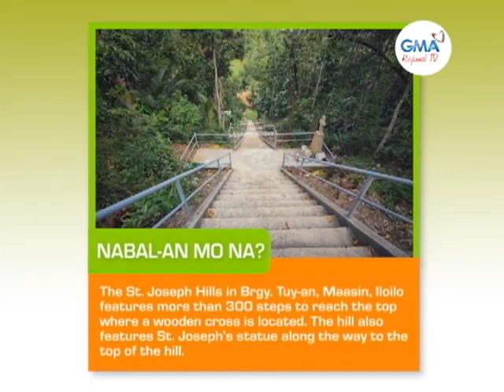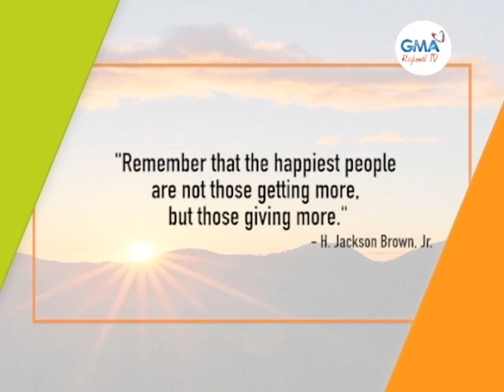GMA Regional TV Early Edition: January 18, 2022